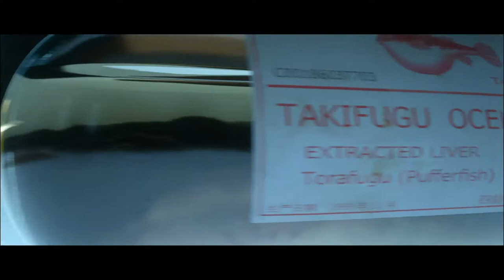HITMAN™ Black Magic Marksman Silent Assassin oldschoolgameuniverse.blogspot.fr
Black Magic Marksman, un contrat communautaire d'octobre 2017 de HITMAN,
Bon visionnage.

Hitman est disponible en boite ou en dématérialisé sur PS4 via le PSN